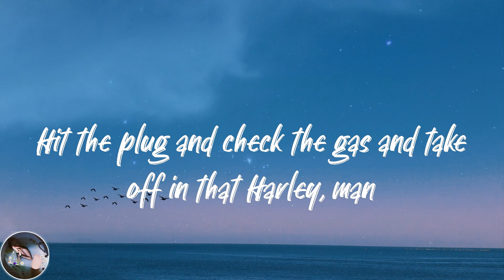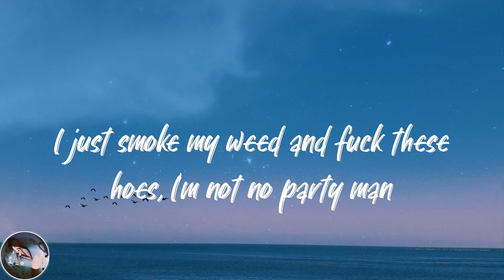lil Shordie Scott - Rocking A Cardigan in Atlanta (Lyrics)